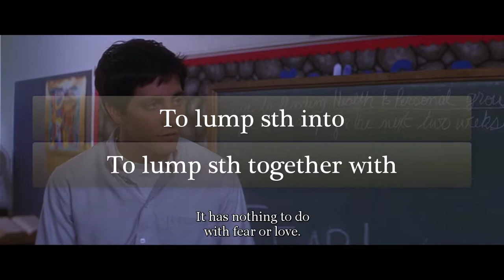Как сказать кусочек сахара и комок в горле [Lump sth into/together with; a lump of; lump in throat]]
Небольшой видосик об идиомах и выражениях, связанных со словом lump